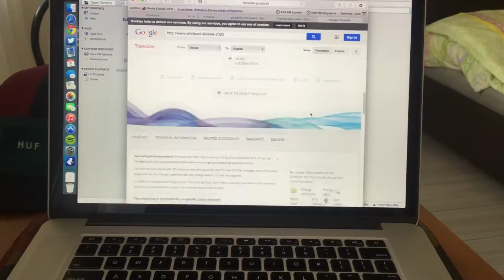Summer 15' // Soy Sauce in East Europe - Day 7